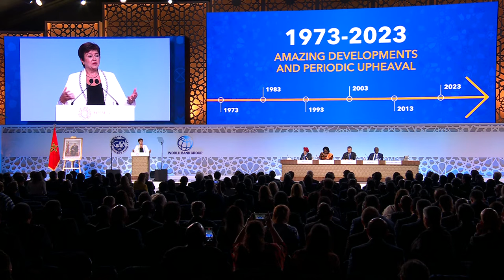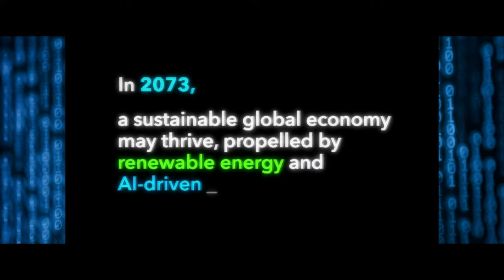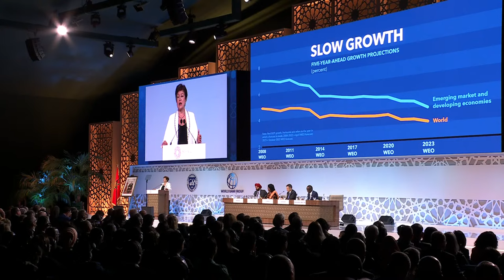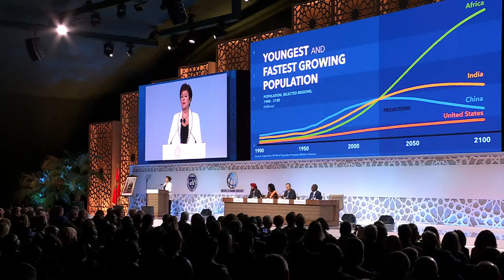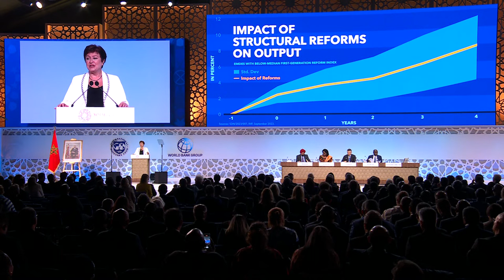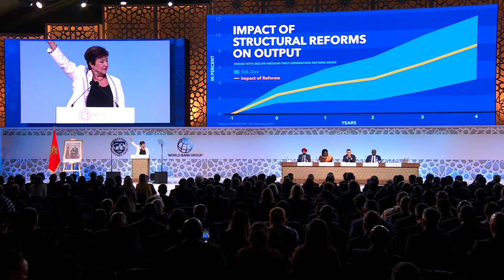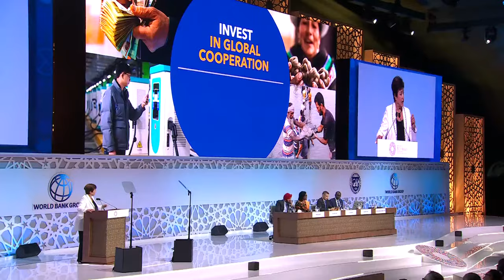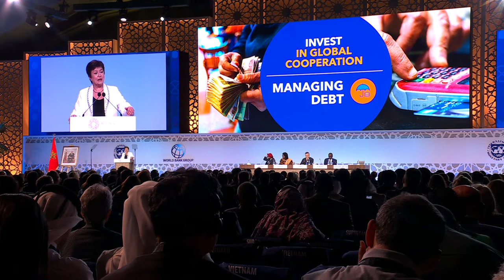World Bank-IMF 2023 Annual Meetings Plenary: Ajay Banga, Kristalina Georgieva, Sergii Marchenko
Annual Meetings Chairman, Sergii Marchenko, Minister of Finance of Ukraine, World Bank President Ajay Banga, and Managing Director of the International Monetary Fund Kristalina Georgieva speak at the October 13th plenary session of the Annual Meetings in Marrakech, Morocco.

00:00 Welcome
03:35 Remarks by Omar Kabbaj, Advisor to His Majesty the King Mohammed VI
18:14 Remarks by Sergii Marchenko, 2023 Annual Meetings Chairman and Minister of Finance of Ukraine
27:13 Remarks by Ajay Banga, President, World Bank Group
1:02:06 Remarks by Kristalina Georgieva, Managing Director, International Monetary Fund
1:21:57 Closure

Live from Marrakech, Morocco, the World Bank Group-International Monetary Fund 2023 ANNUAL MEETINGS focus on what it will take to end poverty on a livable planet. Events will explore the new playbook we need to respond to intertwined global challenges. Save and follow this playlist

ABOUT THE WORLD BANK The World Bank is one of the world’s largest sources of funding and knowledge for low-income countries. Its five institutions share a commitment to reducing poverty, increasing shared prosperity, and promoting sustainable development.